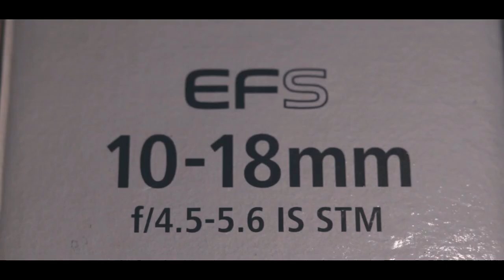FINALLY BOUGHT BEST VLOGGING LENSE...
You Can also Buy Cannon 10-18 mm Lense